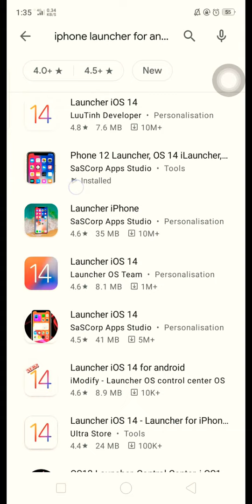ios luncher for Android